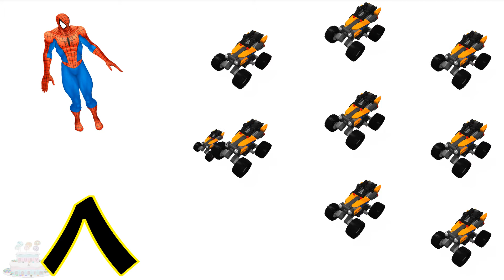تعلم أعداد عروسه لعبه مصغرة بوجي سيارة أشرطة فيديو الأطفال Hulk